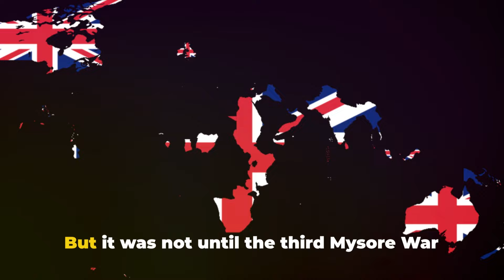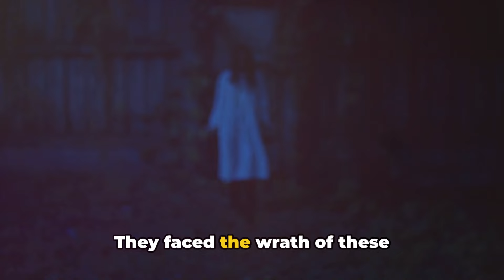Ep 12 I The Supernatural Mystery Of Channarayana Durga Fort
In this intriguing video, join us as we venture into the mysterious realms of the Channarayana Durga fort. Uncover the secrets embedded in time as we delve into the historical accounts and captivating local folklore surrounding this eerie stronghold.

Embark on a journey through history as we bring to life the tales of war, bravery, and perhaps even the supernatural. Explore the imposing architecture and the preserved remnants of the past that still stand tall within the walls of the fort.

With stunning visuals and in-depth research, we aim to transport you back in time and provide you with a unique perspective on the Channarayana Durga fort's significance. Discover the stories that have shaped this iconic landmark, and marvel at the architectural prowess that has stood the test of time.

Whether you're a history enthusiast or simply seeking an adventure, this video is sure to captivate your imagination. So grab your popcorn and join us on this exploration into the mystical world of the Channarayana Durga fort.